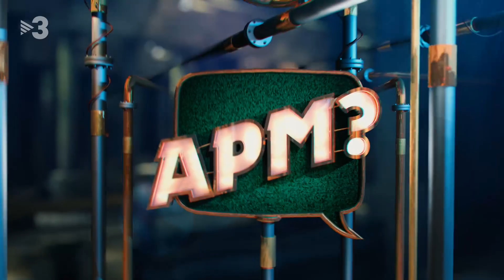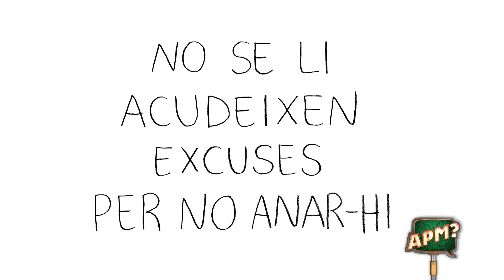APM? Extra - CAP.567 - 06/06/2021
APM? Extra - CAPÍTOL 567 - 06/06/2021

Laporta continua presentant novetats a l’“APM Extra”

Aquest diumenge, el president del Barça, Joan Laporta, continuarà donant titulars en roda de premsa. A més a més, farem un homenatge a “Evil Dead”; descobrirem l’origen de l’incendi del Santiago Bernabéu; el Pere Aragonés més taxatiu; una senadora que ensenya cartells i us presentarem un convidat molt especial.